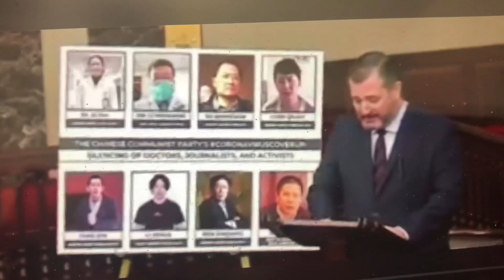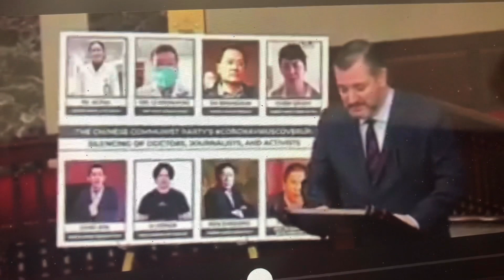Ted Cruz Exposes Chinese Communist Party